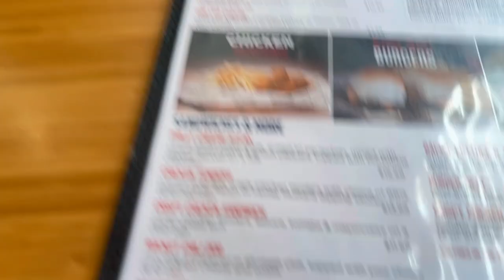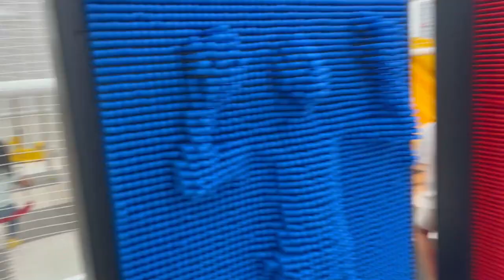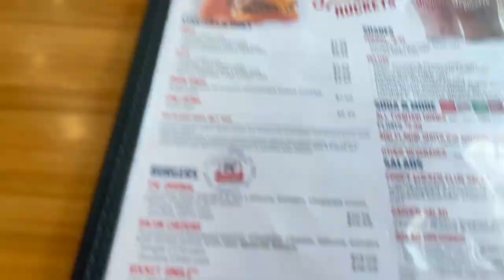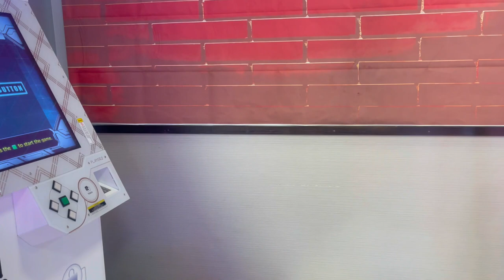Kai's 7th Birthday // Happy Birthday day !!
We celebrated kai turning 7 this past weekend! Celebrate with us as we go to kid city, have cake and ice cream and play at johnny rockets !!